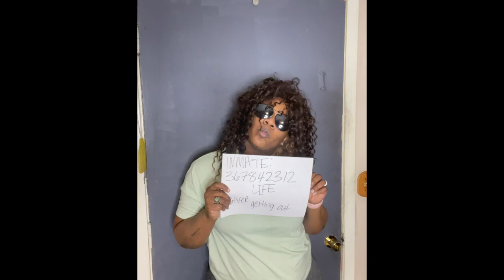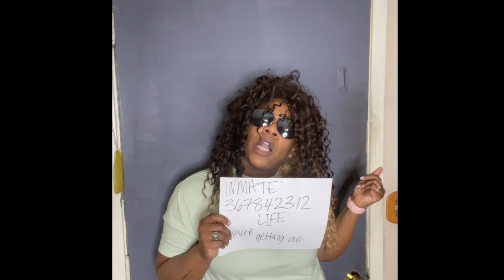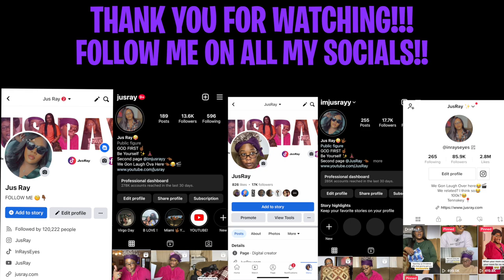THE FAMILY THIEF WENT TO JAIL | SHE TOLD HER SIDE OF THE STORY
In Today's Video I have decided to highlight MANY Black Inventors that were crucial in building what we have today. First, Frederick J. Loudin who invented the keyring and/or the keychain so that we would have a place for multiple keys in 1 place. Next, Powell Johnson who invented the eye protector, which was also known as an extension to the glasses which was referenced in the video. After that we have George T. Sampson, who invented the clothes dryer! Many times our ancestors and many others used clothes lines and drying clothes outside as a means to get clothes dry before Sampson invented the dryer. And Lastly, and briefly mentioned. McCoy!, we will not go into much detail until next video on his inventions!

LET’S BECOME FRIENDS!!